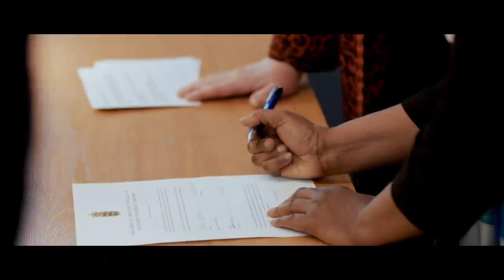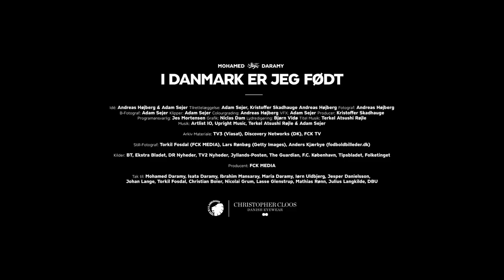E4: Mohamed Daramy - I Danmark er jeg født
F.C. København og Christopher Cloos præsenterer dokumentarserien "Mohamed Daramy - I Danmark er jeg født."

I fjerde episode af dokumentaren skal vi til grundlovsceremoni når familien Daramy får sit danske statsborgerskab og Mohamed Daramy fylder 18 år. Der er dog flere store gaver i vente for Mohamed, som ender med en meget flot fødselsdagsuge, som de fleste danskere nok ville være mere end glade for.

Dokumentarserien løber i fem episoder, og episode nummer 5 udkommer 21. april. Dokumentaren er lavet i samarbejde med Officiel Eyewear Partner i F.C. København, Christopher Cloos.

Credit-list:
Idé: Andreas Højberg & Adam Sejer
Tilrettelæggelse: Adam Sejer, Kristoffer Skadhauge, Andreas Højberg
Fotograf: Andreas Højberg
B-Fotograf: Adam Sejer
Klipper: Adam Sejer
Colourgrading: Andreas Højberg
VFX: Adam Sejer
Producer: Kristoffer Skadhauge
Programansvarlig: Jes Mortensen
Grafik: Niclas Dam
Lydredigering: Bjørn Vidø
Musik: Artlist IO, Upright Music, Terkel Atsushi Røjle & Adam Sejer

Arkiv Materiale: TV3 (Viasat), Discovery Networks (DK), FCK TV
Still-Fotograf: Torkil Fosdal (FCK MEDIA), Lars Rønbøg (Getty Images), Anders Kjærbye (fodboldbilleder.dk)
Kilder: BT, Ekstra Bladet, DR Nyheder, TV2 Nyheder, Jyllands-Posten, The Guardian, F.C. København, Tipsbladet, Folketinget

Producent: FCK MEDIA

Tak til: Mohamed Daramy, Isata Daramy, Ibrahim Mansaray, Maria Daramy, Iørn Uldbjerg, Jesper Danielsson, Torkil Fosdal, Christian Boier, Nicolai Grum.

profilnavn: fc_kobenhavn